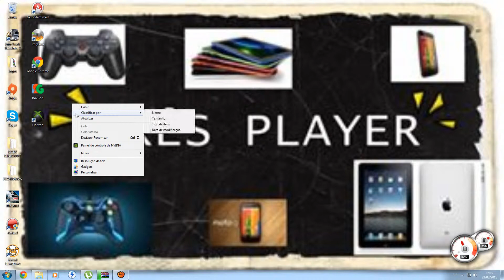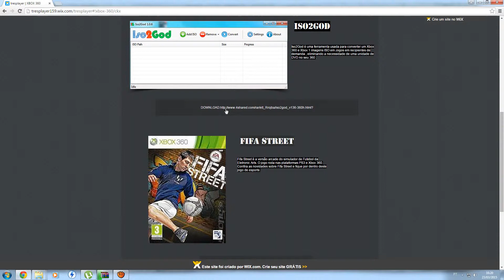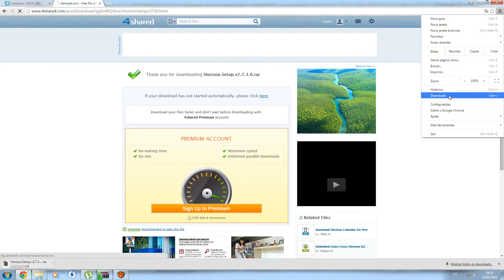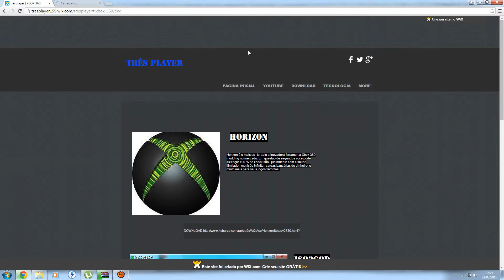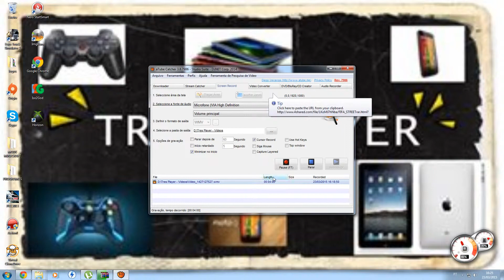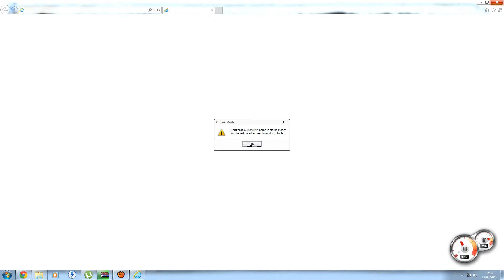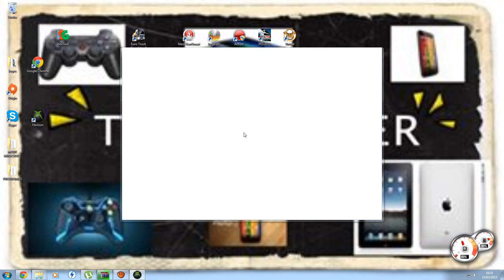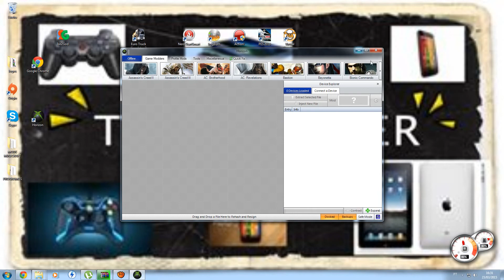COMO BAIXAR E INSTALAR O HORIZON